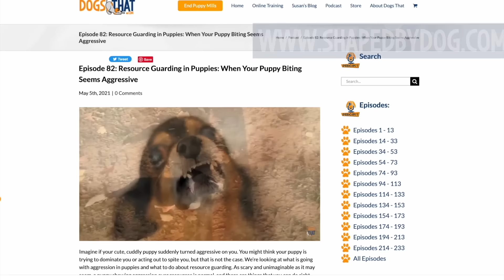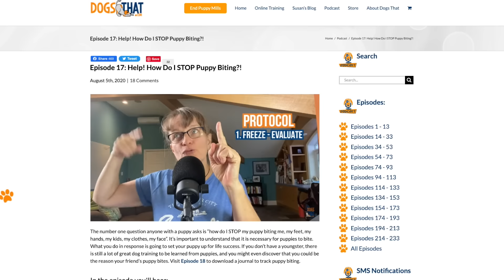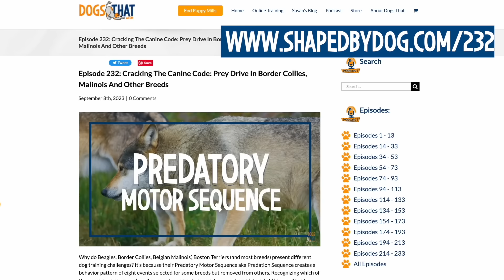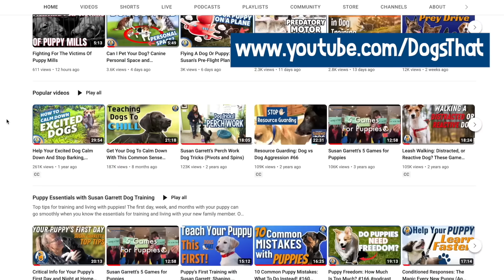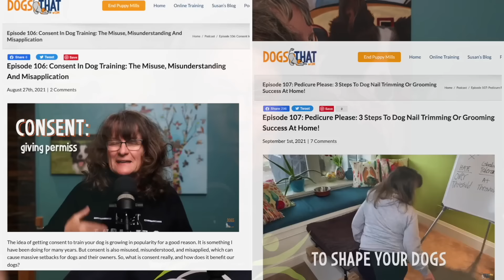How To Stop Puppy Biting: Avoid Mistakes With Susan Garrett's Backup Plan #234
I’ve done several episodes on puppy biting, but my new Border Collie, Prophet, is one of the bitiest I’ve ever owned. Today I’m expanding on how to save your feet and hands from puppy teeth with the top ten reasons puppies bite, the biggest mistakes we make during puppy biting, and a preventative action plan for puppy biting I’ve never shared before. Plus, a great new Plan B game for when the puppy is actively biting you. Remember that most biting and nipping is natural as puppies explore new environments with their mouths, so have realistic expectations for your new family member.

🐾Key Episode Moments:
00:00 Susan Garret’s Field Guide to Surviving Puppy Biting.
01:07 Why Puppies Bite 1: Does Litter Size Matter?
02:14 Why Puppies Bite 2: Overstimulation/Overexcitement
02:27 Why Puppies Bite 3: Overtired
02:54 Why Puppies Bite 4: Hungry
03:14 Why Puppies Bite 5: Frustration
03:49 Why Puppies Bite 6: Too Much Confinement
04:11 Why Puppies Bite 7: Fear
04:39 Why Puppies Bite 8: Attention Seeking
05:15 Why Puppies Bite 9: Previously Reinforced Behaviors
06:06 Why Puppies Bite 10: Lack of Appropriate Chew Items
06:34 Puppies investigate with their mouths.
07:34 Realistic puppy expectations around mouthing.
08:16 Proper puppy engagement, exercise and relationship building.
09:07 Inappropriate puppy biting reinforcement.
09:43 Train your puppy on leash.
11:04 Puppy bite prevention tips.
11:21 Play relationship, brain-, and body-building games with puppy.
11:52 Why daily long walks with puppies aren’t necessary.
13:30 Puppy Biting Prevention Step 1: Have a schedule
15:40 Puppy Biting Prevention Step 2: Recordkeeping
16:03 Puppy Biting Prevention Step 3: Intentional Training Games and Cooperative Care
16:48 The Consent & Console Game to stop puppy biting.

4. Podcast Episode 42: Behavior Chains: Are You Teaching Your Dog to be Bad to be Good?
5. Kongs*
8. Podcast Episode 232: Cracking The Canine Code: Prey Drive In Border Collies, Malinois And Other Breeds
15. Podcast Episode 191: Get Your Dog To Calm Down With This Common Sense Protocol For Relaxation
17. Podcast Episode 107: Pedicure Please: 3 Steps To Dog Nail Trimming Or Grooming Success At Home!